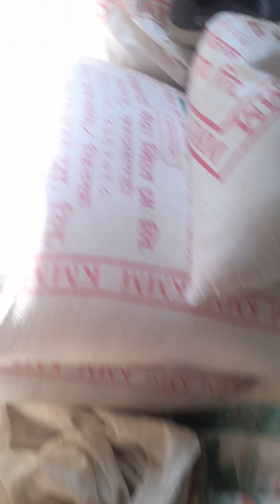video all video